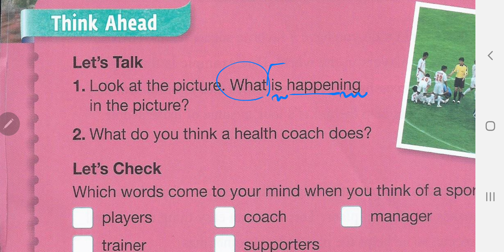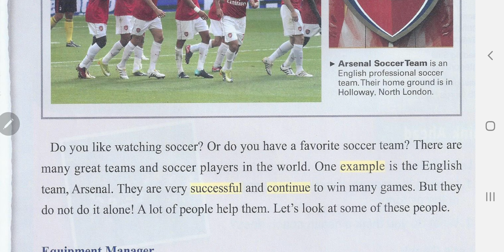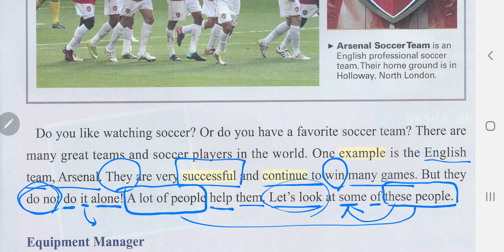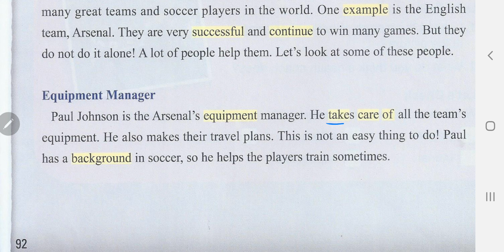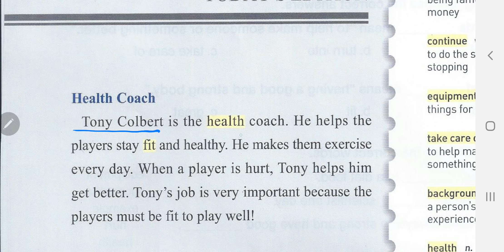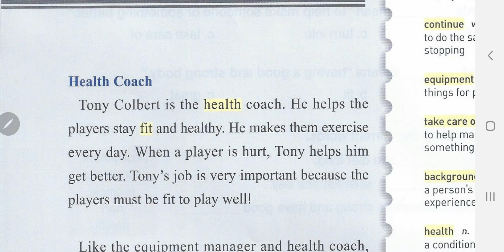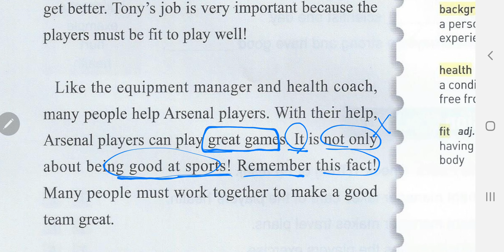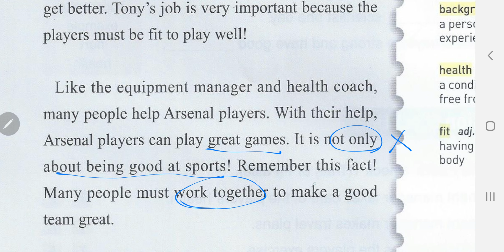[앨리스영어] 브릭스리딩 200-2 unit 15 a true team effort